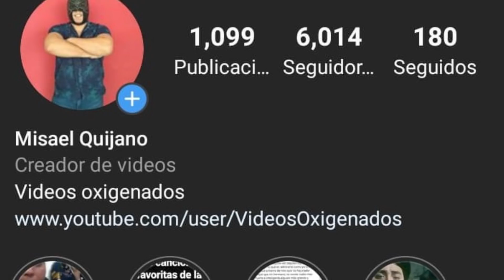El perdedor de Triplemania 28